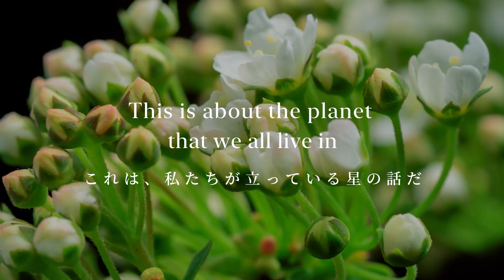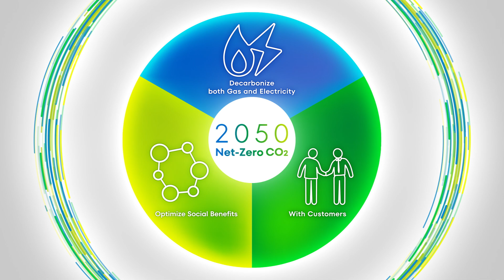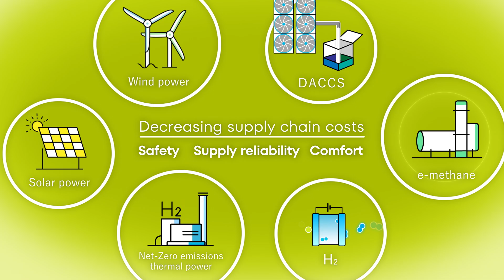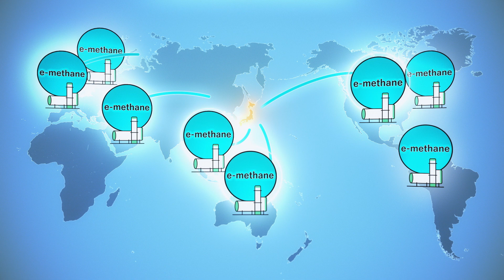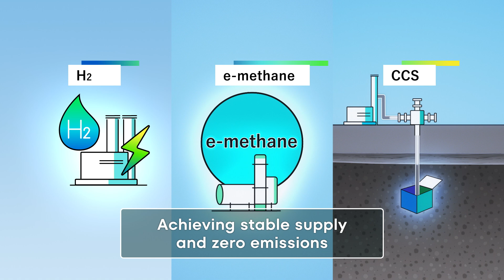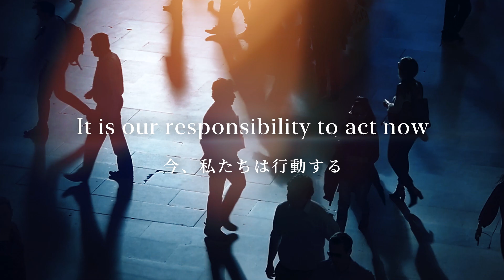Tokyo Gas Group Carbon Neutrality Roadmap 2050【英語版】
Tokyo Gas Group launched the Carbon Neutrality Roadmap 2050.
This video introduces the “Tokyo Gas Group Carbon Neutrality Roadmap 2050” for your better understanding.